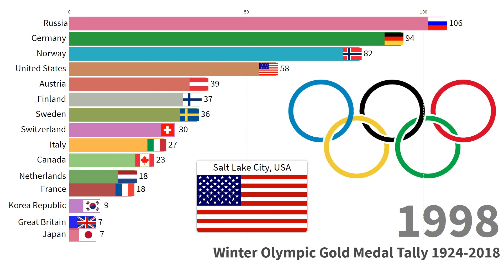Top 15 Countries Winter Olympics Gold Medal Ranking (1924 - 2018) measured by Total Gold Medal Tally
Top 15 Countries at the Winter Olympics by Gold Medal Ranking 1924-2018

The Winter Olympic Games is a major international multi-sport event held once every four years for sports practiced on snow and ice.

This racing bar chart shows the total cumulative tally of gold medals for countries competing in the Winter Olympics between 1924 and 2018.

The measure is a cumulative count of gold medals. This is not the only measure of what constitutes a top country, as it  skews towards those country's that have been competing in the most number of Olympic games.

I make the following adjustments for ease of comparison and continuation due to countries changing over time.

Adjustments:
1. Russia includes USSR, Olympic Athletes from Russia, Russian Federation & the Unified team.
3. Germany includes German Democratic Republic and Federal Republic of Germany and the Unified Team of Germany.
4. Czechoslovakia medals are split evenly between Czech Republic and Slovakia.
4. Australia includes Australasia.
5. Netherlands includes Netherlands Antilies

Data Notes:

Please note these medal tally's are based on actual rather than IOC figures.

Because the numerous anti-doping rules violations cases at the last few Olympic Games, number of procedures are still in progress that led or may lead to medals strippings and medals reallocations.

The IOC website does not always reflect the changes in the medal standings in time, even if the corresponding decisions on disqualifications are made directly by the International Olympic Committee.

The "IOC" calculation uses data fully compatible with data at the IOC website. The "Actual" calculation uses data taking into account decisions on disqualifications and medals redistributions, officially made and published by a) IOC, b) Court of Arbitration for Sport (CAS), c) International Federations (IFs), to which the IOC officially delegated the rights to redistribute medals in individual cases.